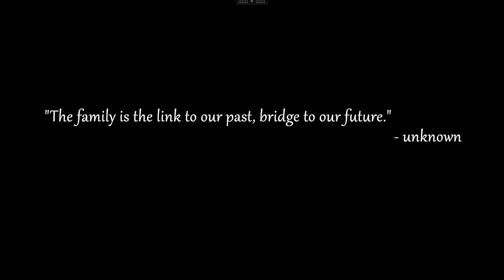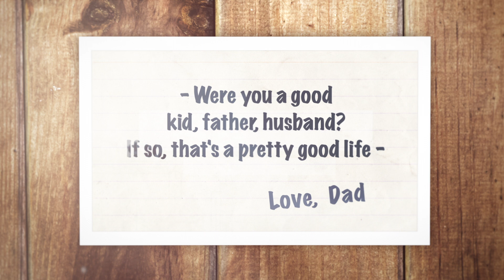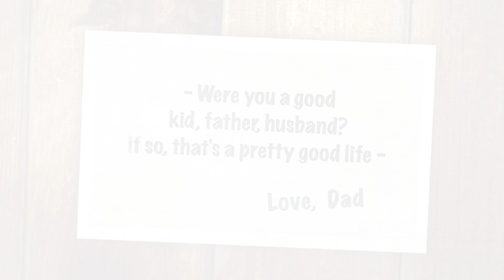Love Grandpa: A celebration of 70 years for Grandpa Hermann Rohling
A 70th Birthday Video from The Mike Rohling Family to Grandpa Hermann Rohling.